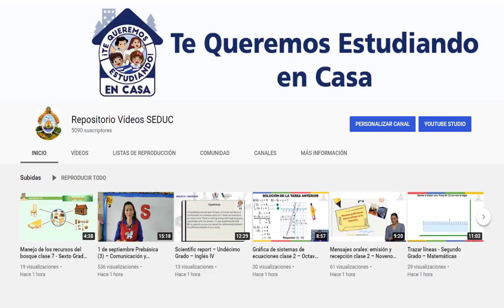Clasificación de datos – Cuarto Grado – Educación Física